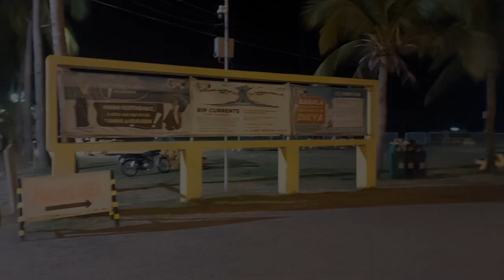Lingayen Capitol Pangasinan My Firts Day Vlog | e45TV